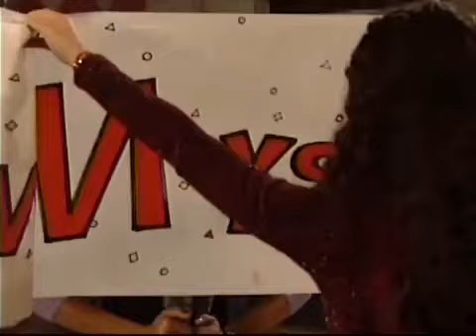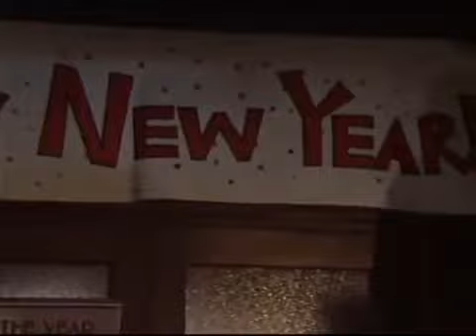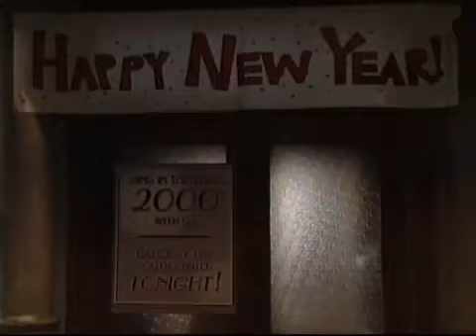Passions Episode #128 12/30/99